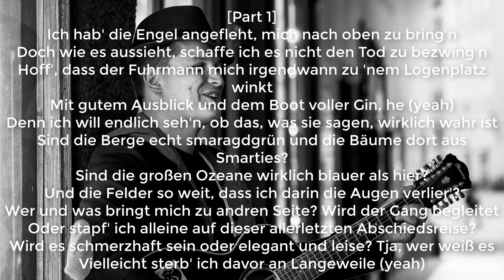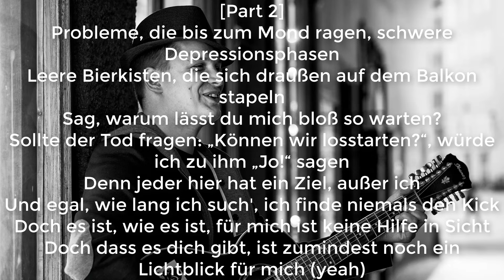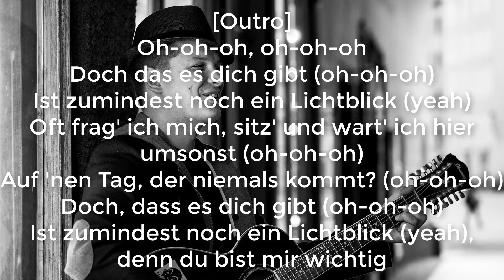DAME - Lichtblick (lyrics)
[Intro]
Yeah, yeah

[Part 1]
Ich hab' die Engel angefleht, mich nach oben zu bring'n
Doch wie es aussieht, schaffe ich es nicht den Tod zu bezwing'n
Hoff', dass der Fuhrmann mich irgendwann zu 'nem Logenplatz winkt
Mit gutem Ausblick und dem Boot voller Gin, he (yeah)
Denn ich will endlich seh'n, ob das, was sie sagen, wirklich wahr ist
Sind die Berge echt smaragdgrün und die Bäume dort aus Smarties?
Sind die großen Ozeane wirklich blauer als hier?
Und die Felder so weit, dass ich darin die Augen verlier'?
Wer und was bringt mich zu andren Seite? Wird der Gang begleitet
Oder stapf' ich alleine auf dieser allerletzten Abschiedsreise?
Wird es schmerzhaft sein oder elegant und leise? Tja, wer weiß es
Vielleicht sterb' ich davor an Langeweile (yeah)

[Pre-Hook]
Ich hab' so viel gesehen und erlebt
Wie die Frühlingsknospen sprießen
Und die Erde unter ihnen bebt
Da ist kein Ziel, sondern immer nur der Weg
Nie der Traum von einer Ankunft
Weil ich weiß, wohin er führt und geht

[Hook]
Doch dass es dich gibt
Ist zumindest noch ein Lichtblick
Solang es dich gibt, bleib' ich hier
Selbst wenn mein Alltag grau und trist ist
Oft frag' ich mich, sitz' und wart' ich hier umsonst
Auf 'nen Tag, der niemals kommt?
Ist zumindest noch ein Lichtblick, denn du bist mir wichtig (oh-oh-oh, yeah)

[Part 2]
Probleme, die bis zum Mond ragen, schwere Depressionsphasen
Leere Bierkisten, die sich draußen auf dem Balkon stapeln
Sag, warum lässt du mich bloß so warten?
Sollte der Tod fragen: „Können wir losstarten?“, würde ich zu ihm „Jo!“ sagen
Denn jeder hier hat ein Ziel, außer ich
Und egal, wie lang ich such', ich finde niemals den Kick
Doch es ist, wie es ist, für mich ist keine Hilfe in Sicht
Doch dass es dich gibt, ist zumindest noch ein Lichtblick für mich (yeah)

[Pre-Hook]
Denn ich hab' so viel gesehen und erlebt

[Hook]
Ist zumindest noch ein Lichtblick, denn du bist mir wichtig

[Outro]
Oh-oh-oh, oh-oh-oh
Doch das es dich gibt (oh-oh-oh)
Ist zumindest noch ein Lichtblick (yeah)
Oft frag' ich mich, sitz' und wart' ich hier umsonst (oh-oh-oh)
Auf 'nen Tag, der niemals kommt? (oh-oh-oh)
Doch, dass es dich gibt (oh-oh-oh)
Ist zumindest noch ein Lichtblick (yeah), denn du bist mir wichtig